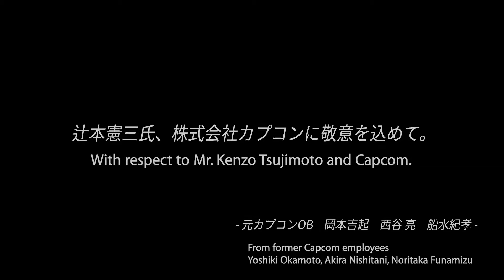The developers of Street Fighter II are developing a whole new genre of games | Episode 5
Today Guest are Akira Nishitani, Noritaka Funamizu and  Raita Kazama.

Red : Yoshiki OkamotⅡ
Yellow : Akira Nishitani
Blue : Noritaka Funamizu
Green : Raita Kazama

Yoshiki Okamoto (Game Designer)

Born in 1961, he joined the newly-formed Capcom in '83 and found great success with hits like "Street Fighter II".
Having left Capcom in '03, he established Game Republic.
But despite working on a number of blockbusters, this studio fell into financial difficulties after nearly a decade and ceased operations.